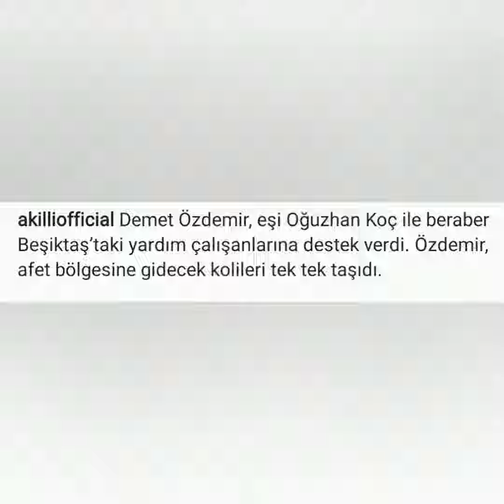Gökberk Demirci tüm Türkiyə için dua etdi